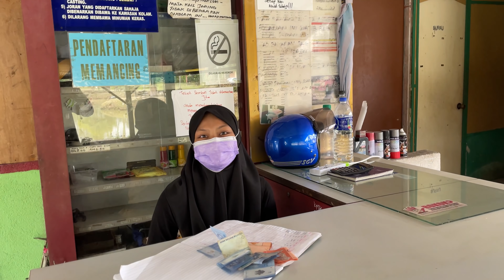REVIEW KOLAM ARISNA JORAN IKAN AIR TAWAR SG KANDIS(KLANG)SHAH ALAM